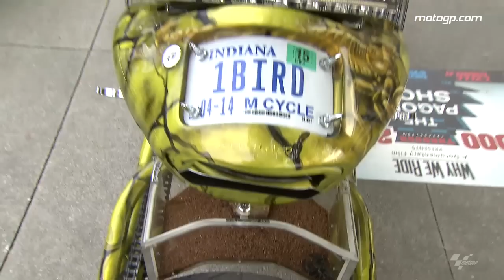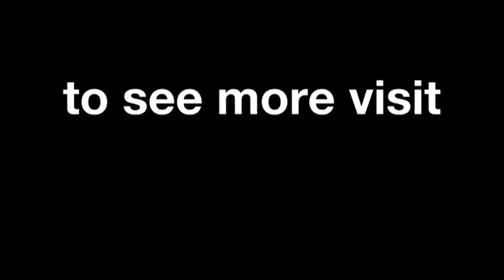A Sideways Glance at Indy and Brno 2014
Andrea Iannone attempts to master golf balls, Pol Espargaro has problems with balls of another kind, Dominique Aegerter becomes a model and Luis Salom gets angry. Warning: video may contain live scorpion.